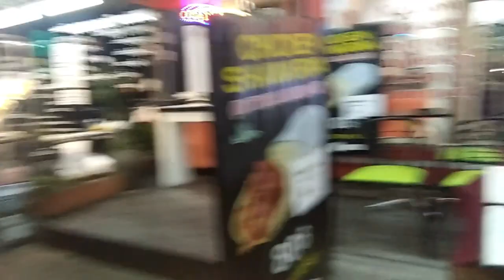street food 01 | Pattaya | Bangkok | Thailand